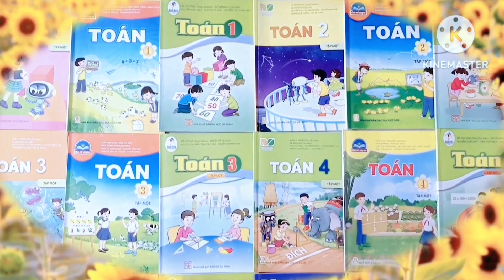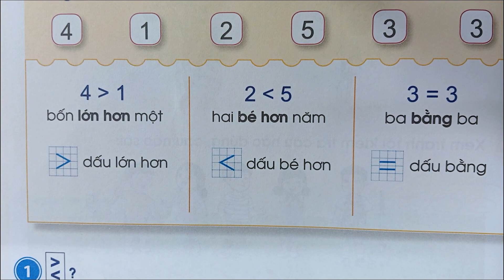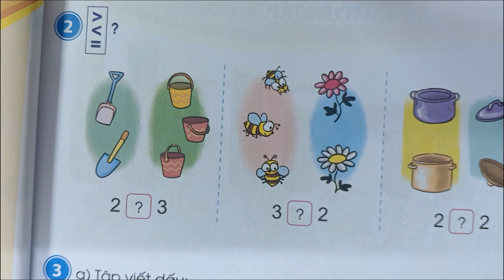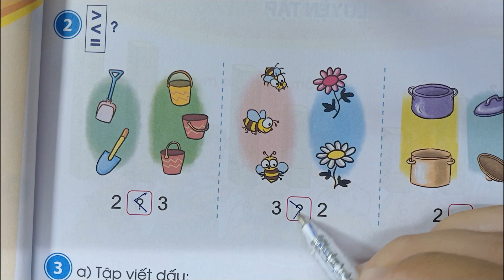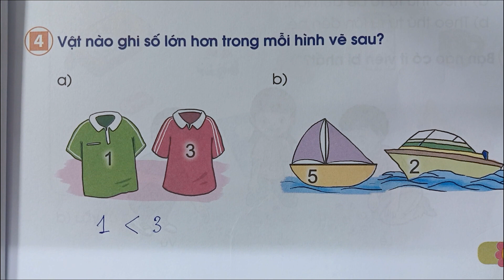SGK Toán lớp 1- Cánh Diều. Lớn hơn, bé hơn, bằng nhau.